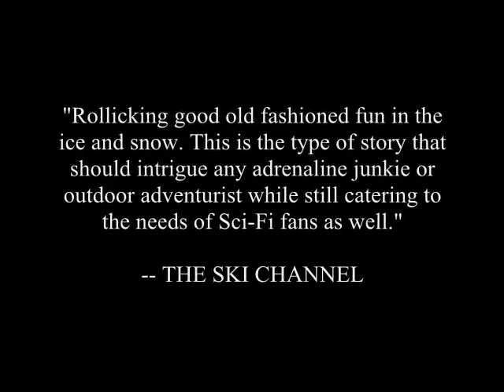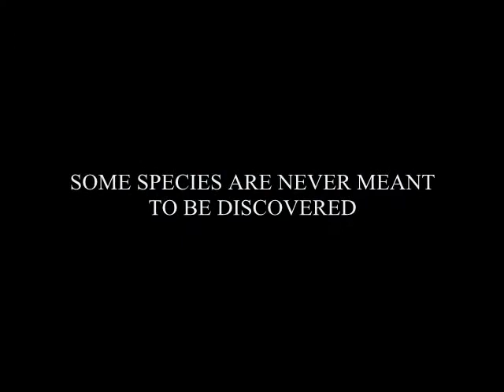The Ice Gorilla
Purchase the new book PREHISTORIC